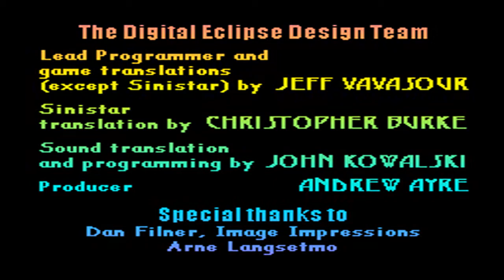Williams Arcade's Greatest Hits - Super Nintendo - Gameplay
Super Nintendo - Digital Eclipse / Williams - 1996

A Shortplay of all featured classic games in the multicart :)

Williams Arcade's Greatest Hits is a video game anthology for the Super NES, PlayStation, Sega Genesis, Sega Saturn, Game.com, and Dreamcast game consoles. It was also released for DOS and Windows.

The DOS, Windows, and game.com versions go under the name Williams Arcade Classics.

Content

This video game anthology features 1980s arcade games from the Williams Electronics company. The games included are:

Defender
Defender II
Joust
Robotron: 2084
Sinistar
Bubbles (only on Saturn, PlayStation, DOS, Windows, Dreamcast)

Also included on some ports are bonus materials, video clips, and concept arts, along with access to the original debug menus.

Williams’ Arcade Classics is one of the first classic game compilations ever made. Williams did a good job with their innovative idea. There are some kinks to work out for their next classic game compilation, but Williams basically started this trend that has swept the gaming industry of late. Kudos to Williams, for beginning such a popular concept.